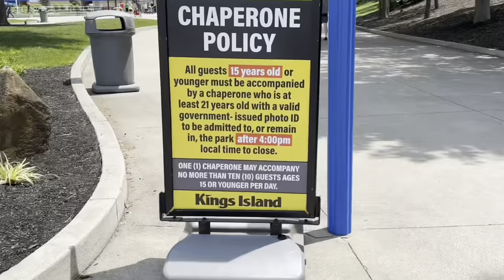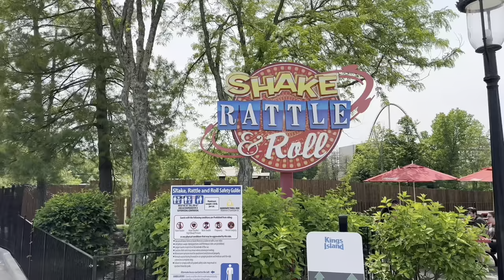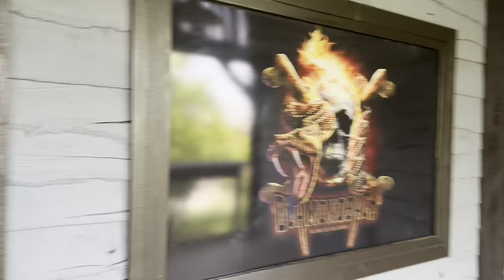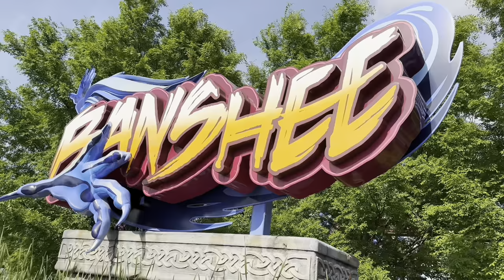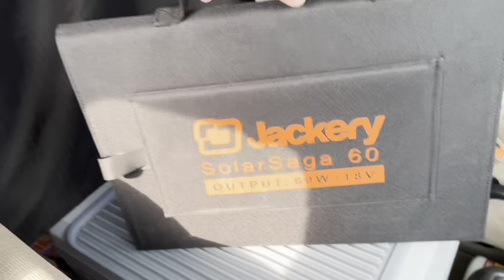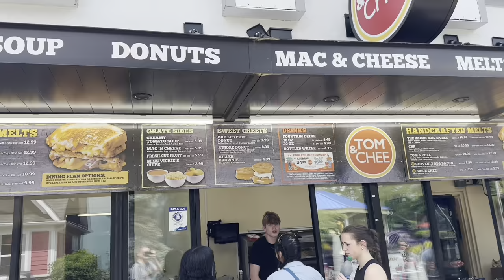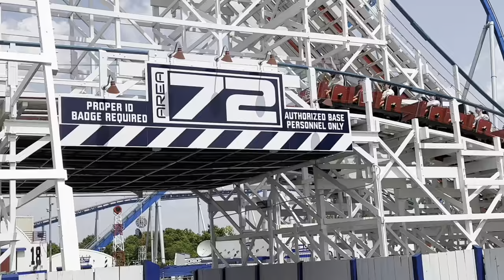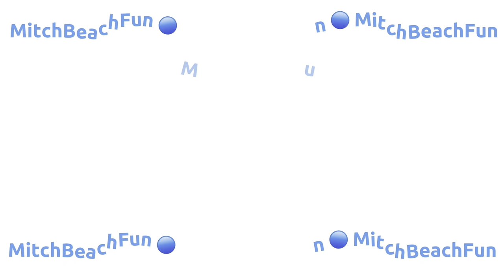I Love Kings Island!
Kings Island in Mason, Ohio, USA is one of my favorite amusement parks! It has some really good roller coasters, including the longest wooden coaster on Earth: The Beast! Orion and Diamondback at Kings Island are two of my favorite coasters! Banshee and the flat ride Delirum are awesome too! I love Kings Island!

Swim Chamois
Water Pump
12 Volt Socket Splitter
Solar Panels
Power Bank

I’m MitchBeachFun. I live in my van, travel 24/7, and I vlog it all for you! I’m all about good vibes, adventure and thrills! I love to travel and experience new adventures. You never know where I’ll end up next! I’m MitchBeachFun​⁠ on all platforms! ⬇️

🟡 PRODUCTS I USE AND LOVE:

Sunscreen: Mineral Zinc / Reef Safe

Anker Solix F2600 Power Station

30 Quart Van Fridge

Solar Powered Luci Light

The Cooler I use

Sony Van Stereo

My USB Fan

Van Life Folding Table

Folding Stool

Shower Shoes

Waterproof Phone Holder

The Shilajit that I take

The Lotion I use

The Phone Case I use

My favorite Water Bottle

The Air Purifier I use

I love these Sponges

My Laptop

Anker Solix F1500 Power Station

Jackery Power Station

Ryobi Fan

Ryobi Light

Ryobi Flashlight

Silicone ‘Squishy’ Cups

Krave Vegan Beef Jerky

Hu Vegan Chocolate Bars

Bragg Organic Salad Dressing

Organic Ginger Powder

Organic India Turmeric

Bedspread 100% Cotton

Cotton Throw 100% Cotton

Sheet Set 100% Percale Cotton

Mattress Pad 100% Cotton

Pillowcase Set 100% Cotton

Van Life Heater (uses butane canisters)

Van Life Stove (uses butane canisters)

Butane Canisters

Folding Toilet

Van Life Toilet Bags

Absorbing Toilet Gel

Yoga Mat

Carbon Monoxide Detector

Luci Light Solar Powered

Life Rocks When Your Living Room Rolls T-Shirt

I film with the iPhone 14 Pro Max

Incense Matches

Phone Clamp Stand

Neti Pot Squeeze Bottle

Folding Outdoor Rug

Puck Lights 6 Pack

Carbon Monoxide Detector

🟡 🟡 🟡 SUPPORT MitchBeachFun DIRECTLY: 🟡 🟡 🟡

Bitcoin BTC address: 3D4SMsgt4Yx1LdN5A52AhHPpqzGAAZBjR3

Ethereum ETH address: 0xa67F1bfD259b0936D75480Dc879355Bc9c973A9c

MitchBeachFun Mitch Beach Fun